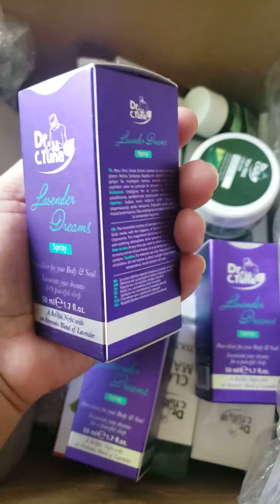📦 El Matrimonio Perfecto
El matrimonio perfecto Hammam & Lavender omg...

**HAMMAM:
Jabón de baño tradicional Hammam;
Ofrece una agradable experiencia de limpieza con su agradable fragancia y contenido vegetal.
Limpia suavemente la piel sin secarla con una espuma densa. Su AROMA super relajante.

** LAVENDER DREAMS MIST:
Spray que en cualquier momento, quieras refrescarte, puedes utilizarlo en cada rincón de tu casa, en tus colchas, en tus cortinas, es super relajante y por su toque de lavanda da una sensacion de armonia..